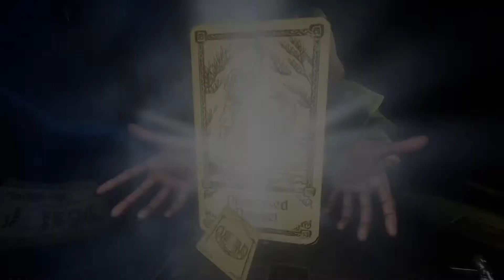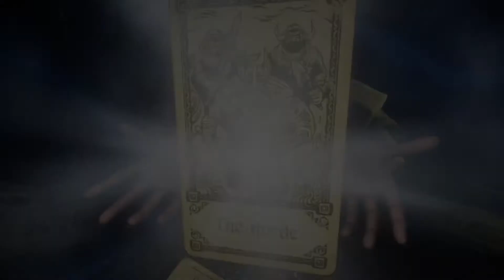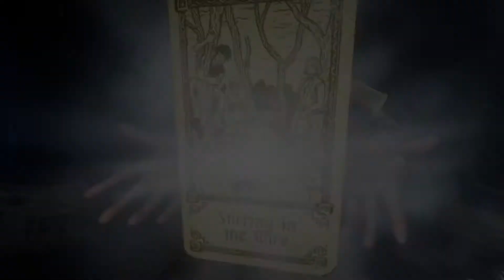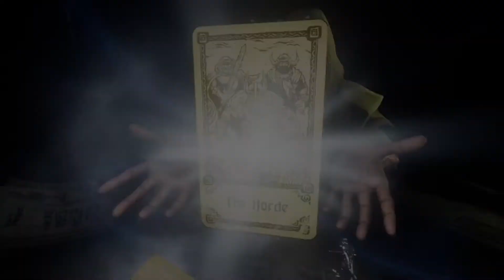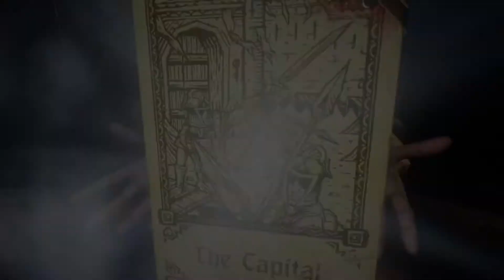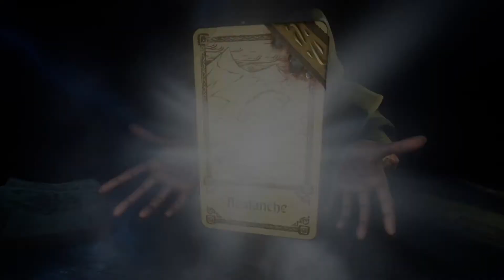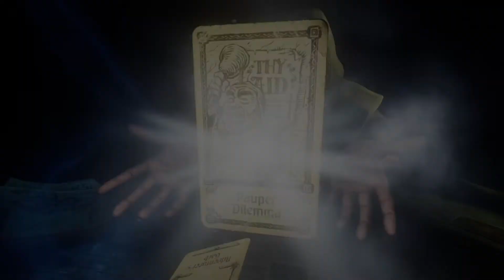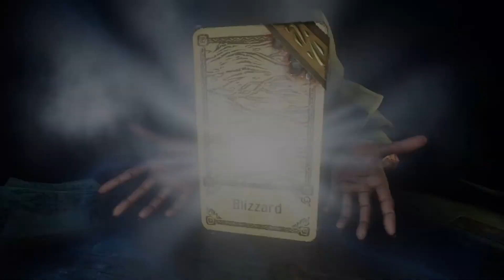Hand of Fate 2 - A golden journey: Episode 25 [The Hanged man Attempt 2]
Welcome to a new Let's play, This is Hand of Fate 2 a 2017 game worth playing today. A great, GREAT adventure game with decent combat. I hope you enjoy this golden journey of all challenges but no DLC not this time.
Dark Souls 3 Champion's Ashes mod playthrough NG+2: Beast cutter